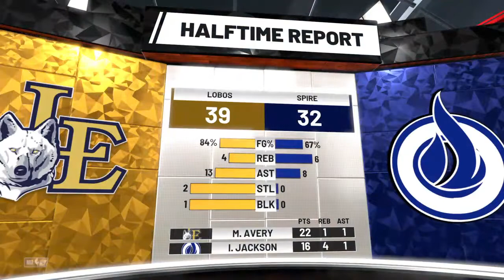Little Elm High School Season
This is mostly a gaming channel. I’ll try to post at least once a week. I have school so it will be kinda hard. I might do some vlogs if I feel like it. I’m in a clan named Blade